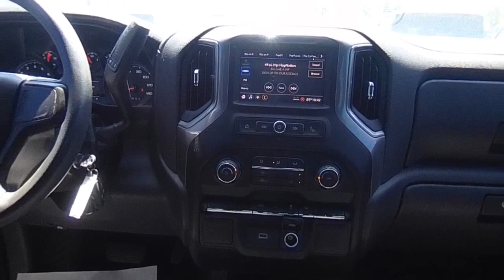2020 Chevrolet Silverado 1500 D23207A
2020 Chevrolet Silverado 1500 Custom